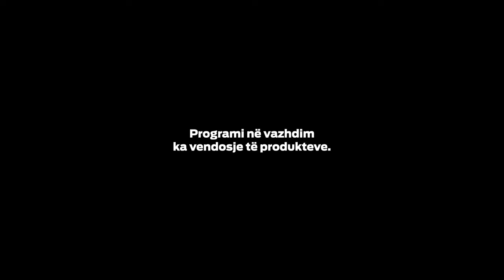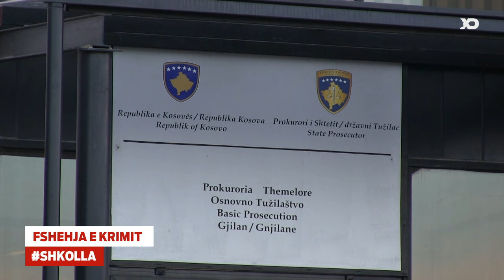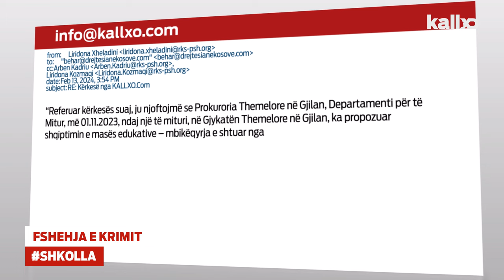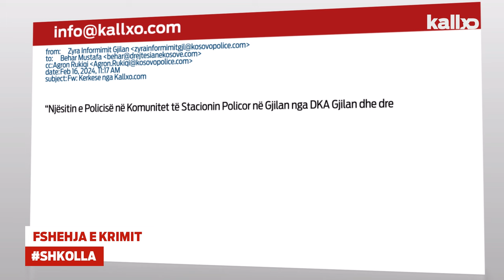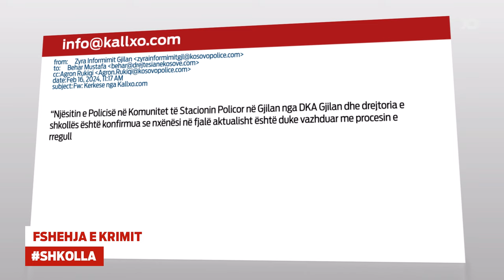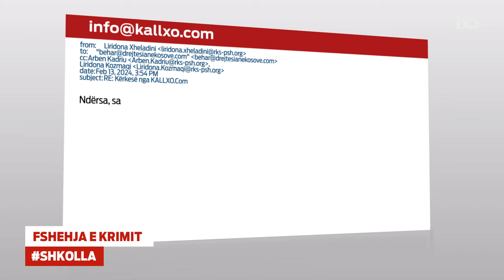Ndiqni detajet pse ndodhi plagosja në Gjilan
Ndiqni rrëfimet se si ndodhi plagosja në një fshat të Gjilanit

Cilat ishin arsyet që pretendohet se çuan
anëtarët e dy familjeve drejt konfliktit pasi u takuan në rrugën e fshatit?